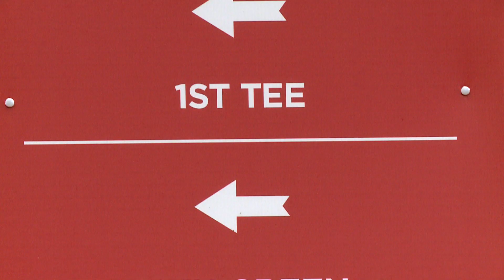ISPS Handa World Invitational | Covid19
A quick reminder of Covid19 protocols for when you get on site.
| July 28 - Aug 1, 2021